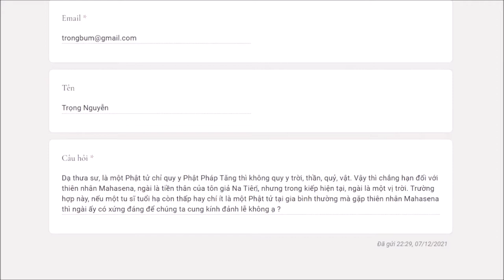598. Có nên cung kính đảnh lễ chư thiên?